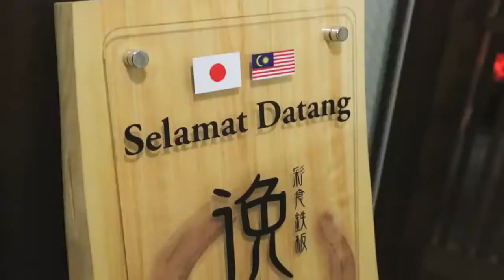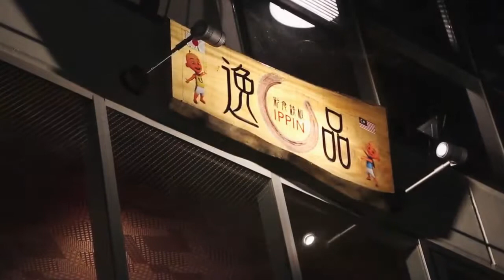Berita EP70 Ippin Halal Restaurant Ebisu Japan HD